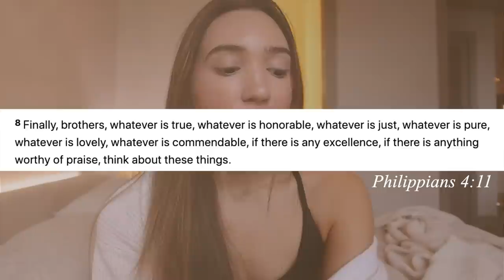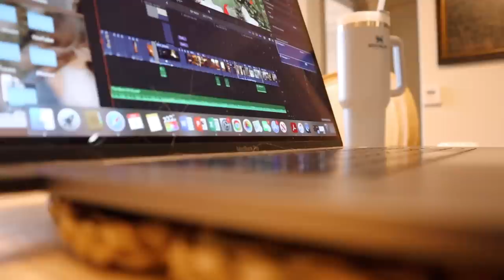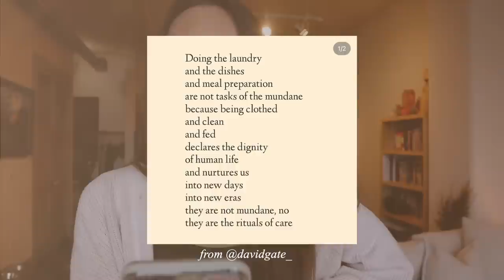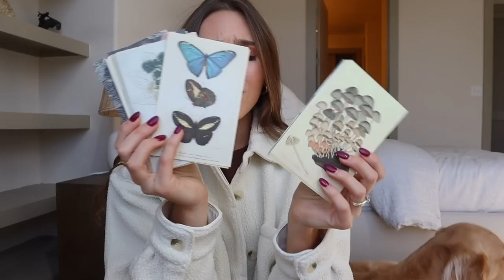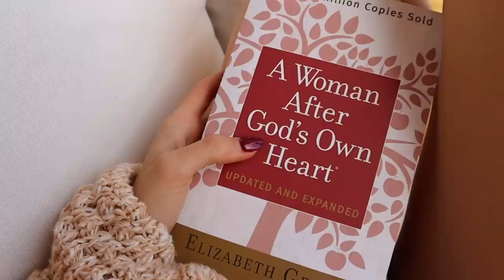SELF CARE ROUTINE | my simple self-care habits to *actually* rest, nourish, and recharge my soul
// self-care vlog! in this weekend vlog, I take you through some self-care habits I like to do to help nourish my mind, body, and soul... we spend some time with family, tidy and organize our home, have a pampering shower routine, and enjoy a slow and simple weekend. I hope you enjoy this vlog 🕊️

Mixed Postcard Thank-You Notes
My Tan Knit Set

Michelle Gauthier
2825 OAK LAWN AVE